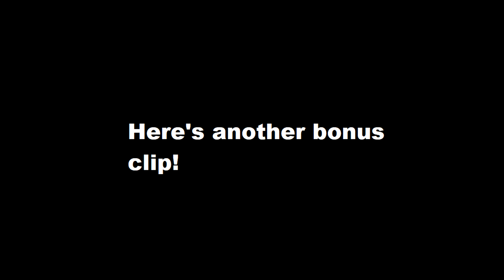Gmod horror maps with the cousins #2